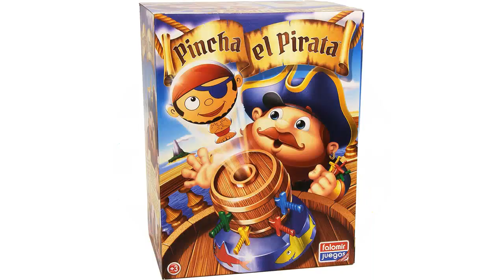Los 5 mejores productos de Pirata Patapalo: ¡Descubre el mejor equipo para tus aventuras!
✋  Aquí están los 5 mejores productos de pirata patapalo: ¡descubre el mejor equipo para tus aventuras! disponibles en el mercado.

🔽🔽🔽 ENLACES DE COMPRA PIRATA PATAPALO 🔽🔽🔽

1) Bizak Juego Tricky Salta Pirata (30697028)

2) NAVESO Mini Pirata Pop-Up, Juego para Fiestas de Familias Montessori, Cubo de Juguete Pirata Divertido para Niños, Juegos de Tablero para Niños Regalo de Niños y Niñas de 3 4 5 Años

3) Falomir- Pincha el Pirata Juego de Mesa, Multicolor, única (646476)

4) JUEGO SALTA PIRATA

5) Fiotha Juego Pirata Barril, Pirata Pop-Up Juguete con Espada, Juguetes Montessori Operacion Juego de Mesa, Divertido Juego Familiar, Piratas Juguetes para Niños, Juegos de Tablero para Niños

00:00 - Intro
00:07 - 1) Bizak Juego Tricky Salta Pirata (30697028)...
00:42 - 2) NAVESO Mini Pirata Pop-Up, Juego para Fiestas de...
01:17 - 3) Falomir- Pincha el Pirata Juego de Mesa, Multicolor,...
01:56 - 4) JUEGO SALTA PIRATA...
02:26 - 5) Fiotha Juego Pirata Barril, Pirata Pop-Up Juguete con...
02:58 - Outro